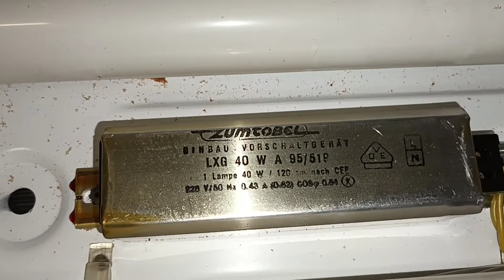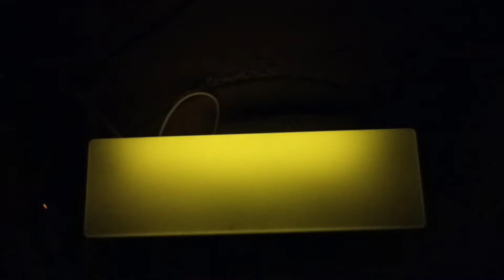Zumtobel Duo 2x20W 1966 Made in Austria